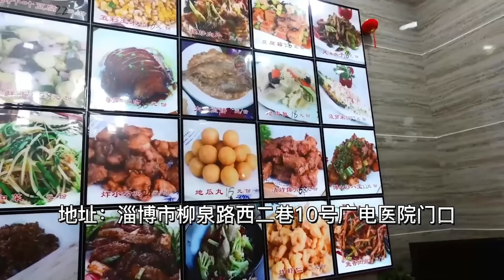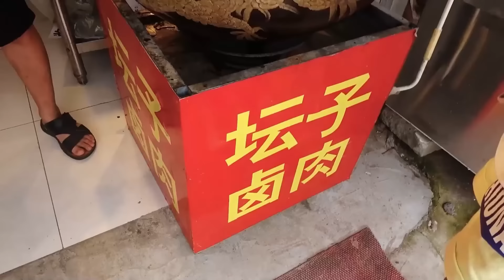【合集】200多一大桌淄博酒席！酥锅肘子大海鲜，又多又实惠太豪横了！【逛吃小猪猪】